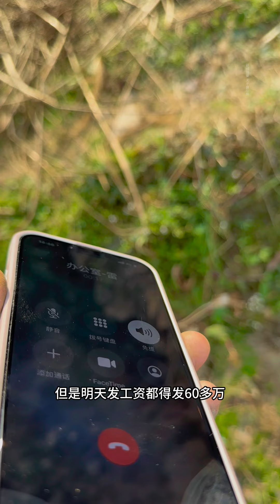有人跟你并肩同行的感觉 真好#记录真实生活